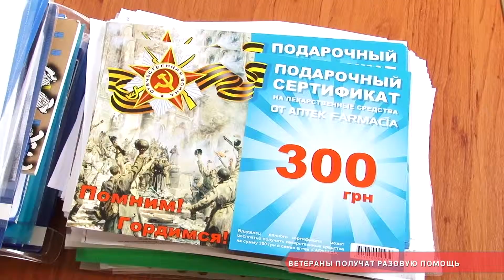Ветераны получат разовую помощь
68 тысяч участников Великой Отечественной войны, проживающих на Одещине, получат ежегодную разовую выплату ко дню победы.